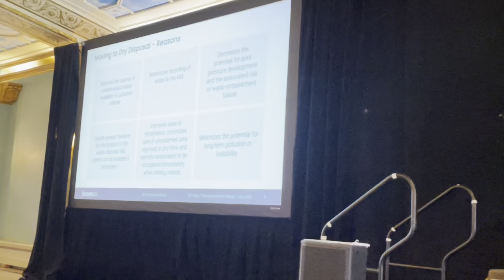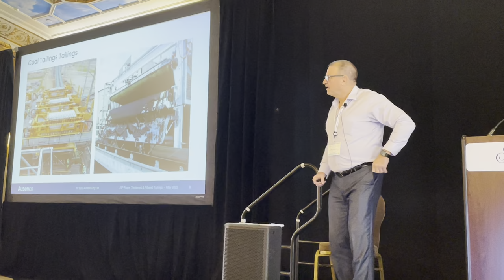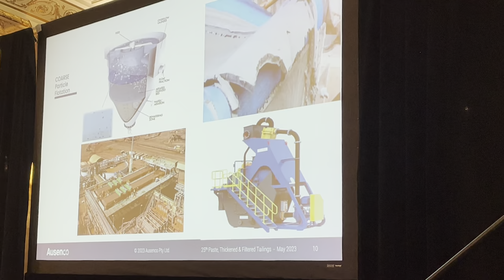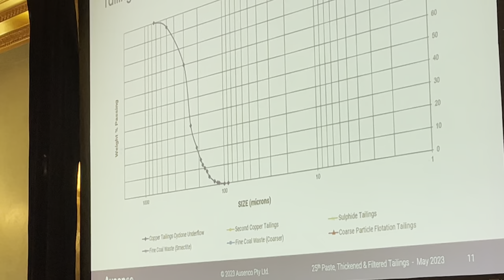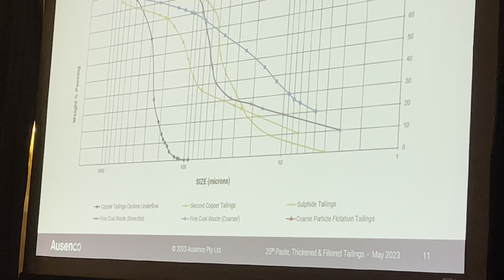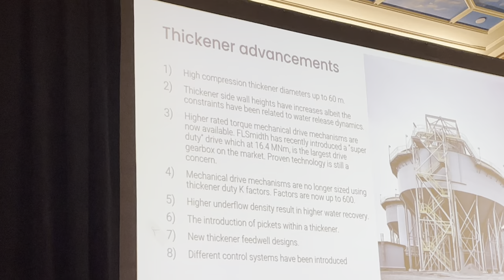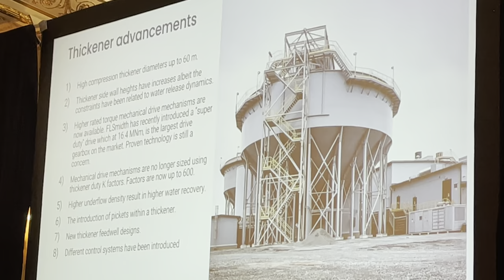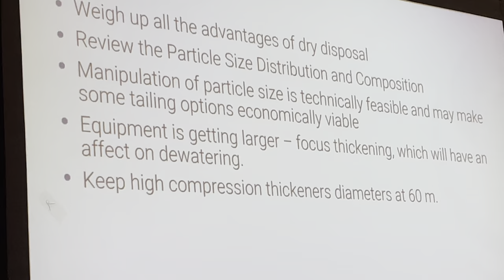7 May 2023